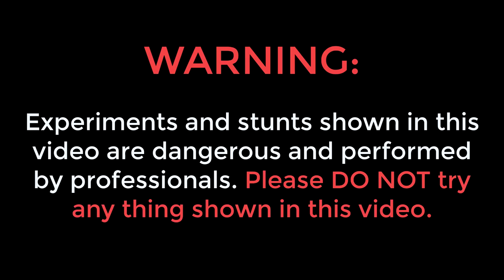Airgun VS Pepsi Cans | यह कितने कैन को पार कर जाएगी?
Hello guys, is video me humne aapko airgun se pepsi cans ko shoot karke dikhaya hai.